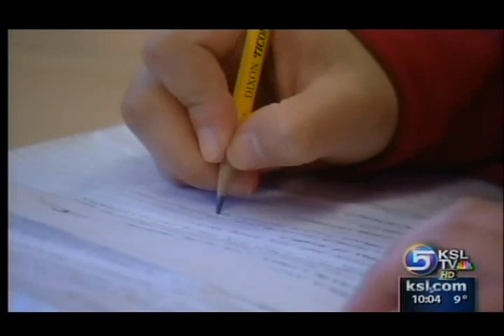Caveon on KSL TV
Caveon Test Security featured on 1/23/08 evening news broadcast.